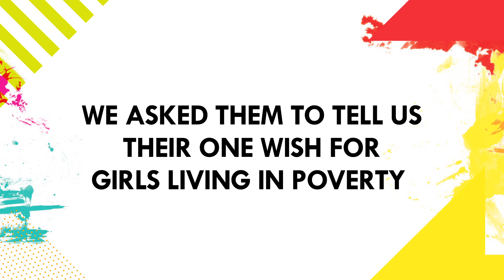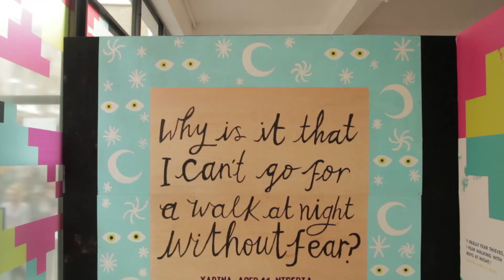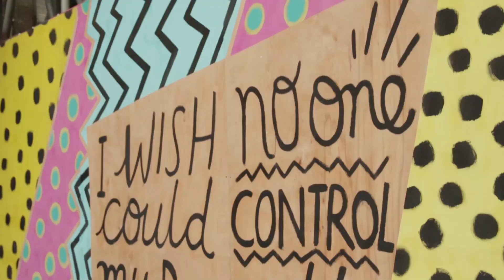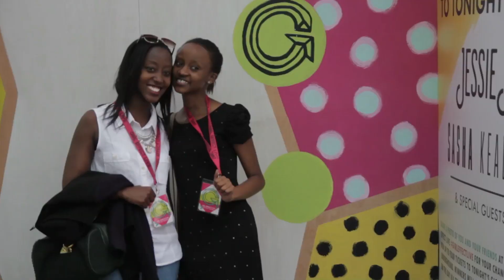Girl Effect Live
A look back at east London's GirlEffectLive festival: a day of celebration, creation and conversation about the power of girls to break the cycle of global poverty. Find out what girls in the UK have to say about FGM & child marriage.